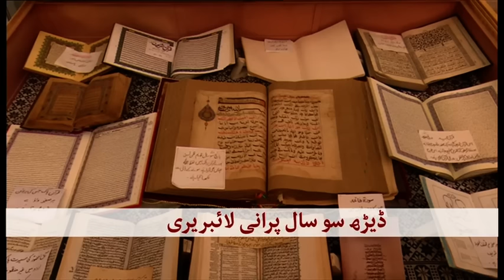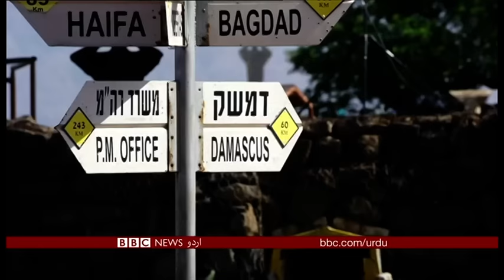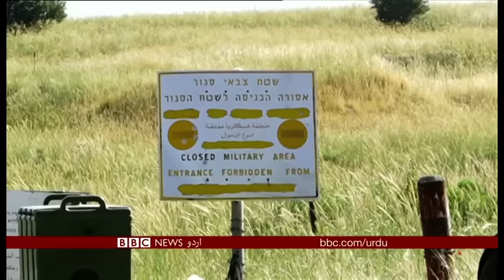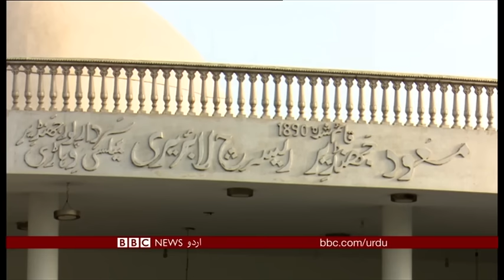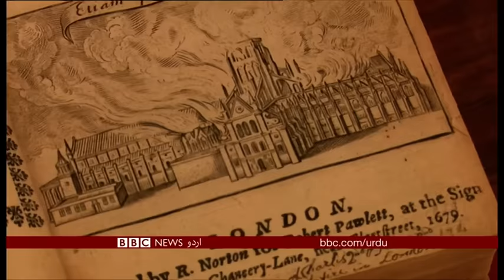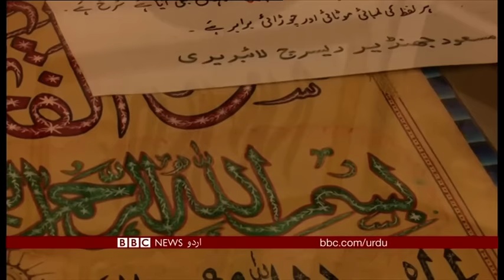Sairbeen Thursday 10th May 2018 - BBCURDU